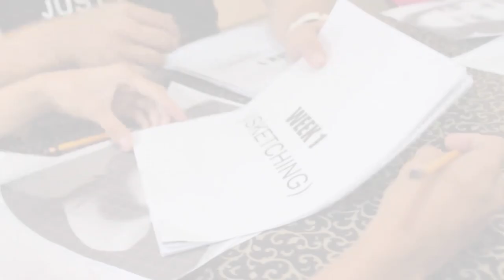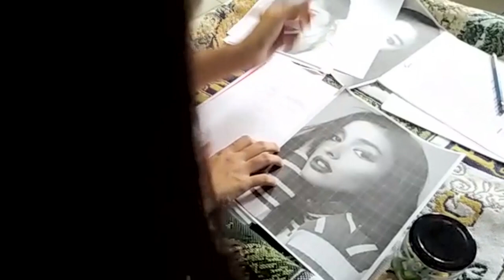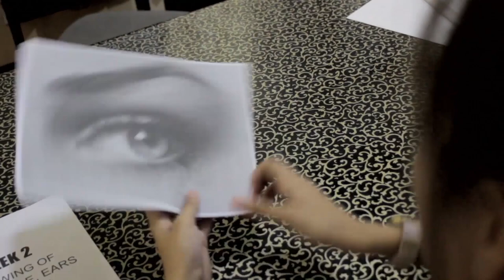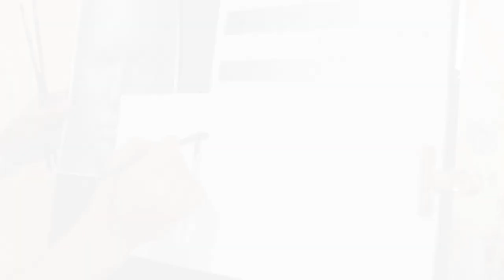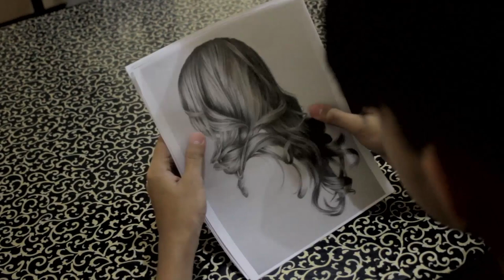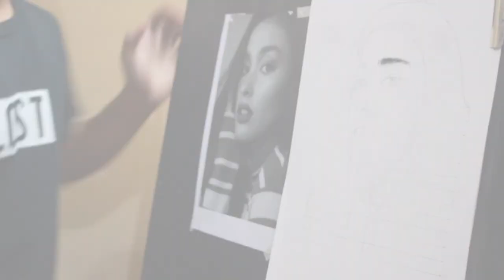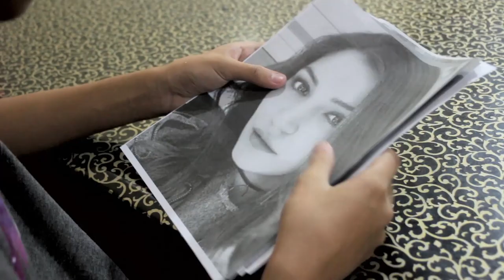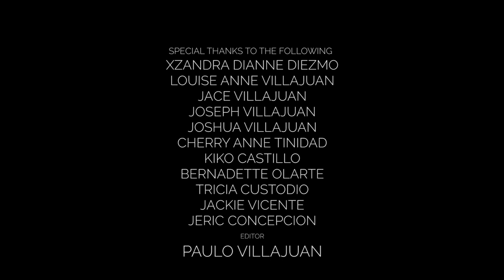GUHIT PORTRAIT PAINTING TUTORIAL DOCUMENTARY(FULL EPISODE)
4 WEEKS TUTORIAL ON PORTRAIT PAINTING